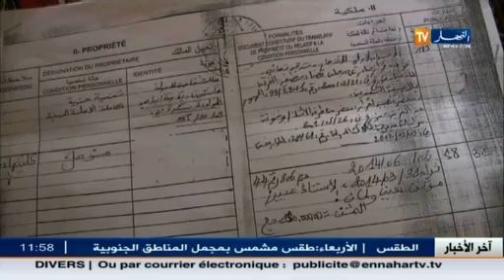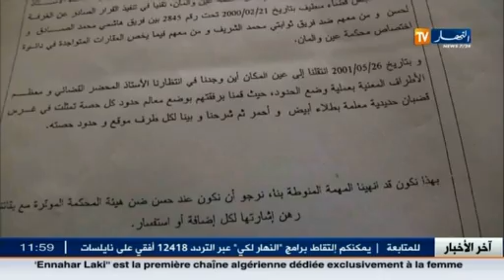سطيف: تجريد أرملة من ممتلكاتها من طرف شخص بحجة حق الشفعة